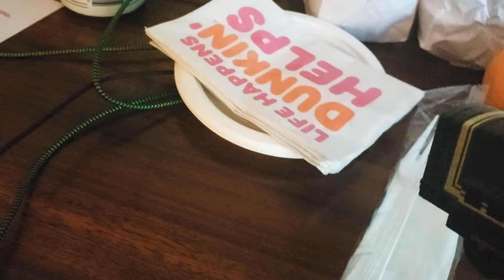Thomas & Paxton's Vacation Skits #3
Paxton wakes up to eat breakfast. However, unbeknownst to him, he was eating the blue boi's breakfast.